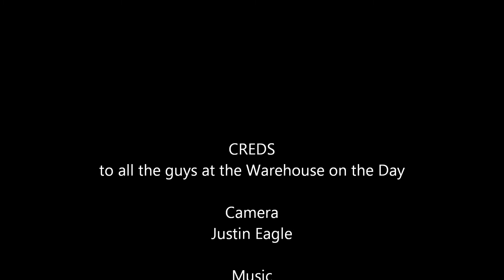Warehouse Drift 4/8/13